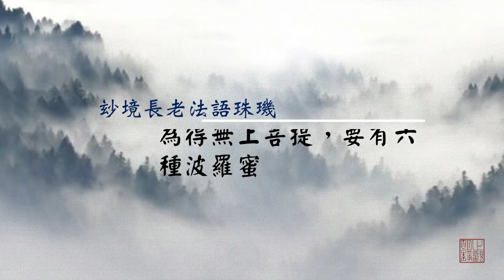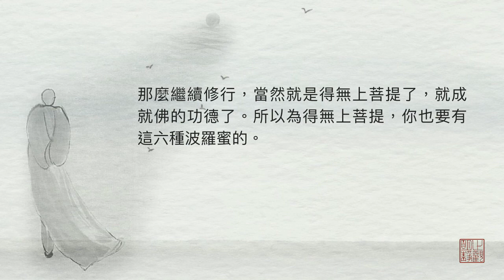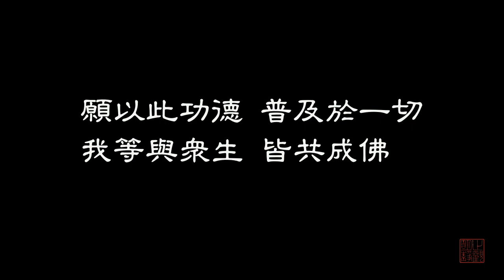為得無上菩提，要有六種波羅蜜（音頻）